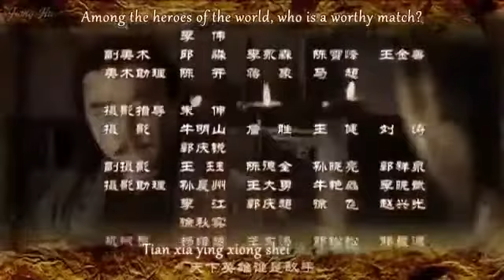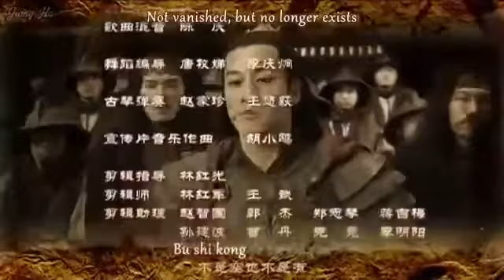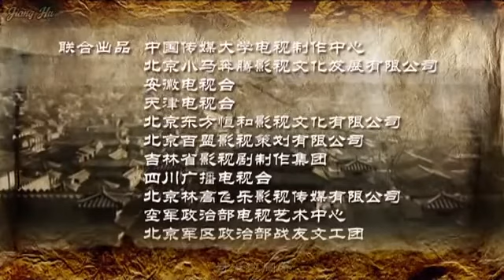Three Kingdoms 2010 Episode 30 with English Subs